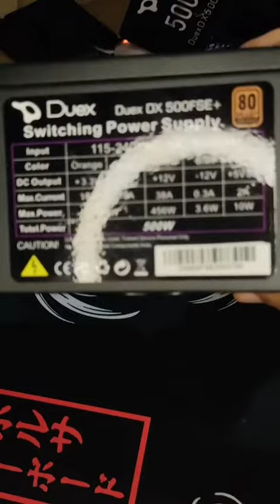Duex Dx5 00FSE+ Fonte boa e barata duex duexdx500fse+